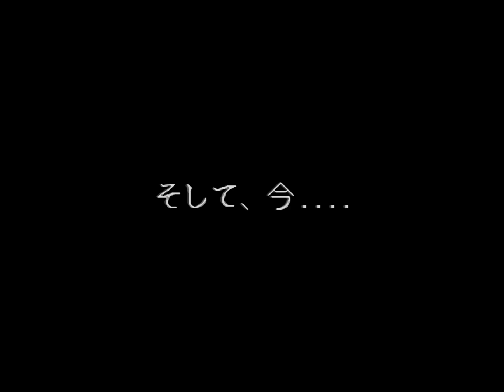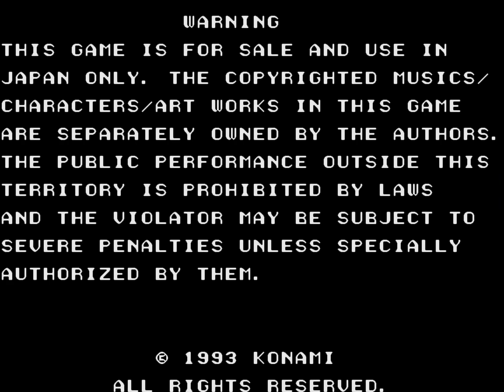MYSTIC WARRIORS 🎮Yuri (Arcade) Longplay / Upscaling, Shading / 60 FPS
Probably the best arcade game with ninjas as the main characters. It is packed with many great ideas in game design, stage gimmicks, and presentation.

To date, it has not been ported to other game platforms. That is very disappointing.

▼Chapter
00:00 Demo
01:13 Title
01:46 Stage 1
04:28 Stage 2
08:16 Stage 3
11:44 Stage 4
14:41 Stage 5 *Stage Boss is awesome
20:09 Stage 6
23:41 Stage 7
28:56 Stage 8
33:12 Stage 9
42:10 Ending

▼Sequels and Ported Versions
SUNSET RIDERS 🎮Cormano (Arcade) Longplay
*It was developed by the same team that produced MYSTIC WARRIORS.

▼Data
Developer: Konami
Genre: Beat 'em Up
Release: 1993 May
Platform: Arcade

This is a channel to enjoy retro games in modern graphic quality.

We do 2K equivalent upscaling and shading process.
These are done only use 2K because 4K upscaling is more workload intensive, but the image quality is not much different.

The channel focuses on graphic quality and finding unusual games, not playing techniques.